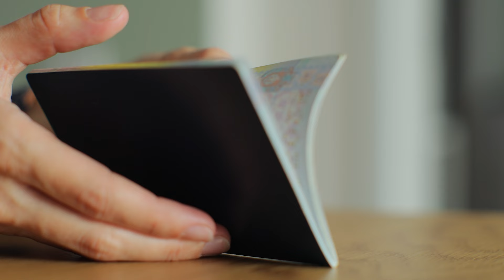Si llegue con Visa de Turismo, ¿cómo me puedo quedar en Estados Unidos?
¡Gracias por tomarte el tiempo de ver nuestro video! En nuestro canal, compartimos información y noticias de inmigración con frecuencia, y esta información puede ser beneficiosa tanto para ti como para tus seres queridos.

Para mayor información, o si te interesa sacar una cita, visítanos

- FAVOR DE NO TOMAR DECISIONES SOBRE SUS CASOS UTILIZANDO INFORMACIÓN EN ESTOS VIDEOS;
- CADA CASO ES DIFERENTE Y ES NECESARIO HABLAR SU CASO ESPECIFICO CON UN ABOGADO DE INMIGRACIÓN.
- El ver este video NO forma una relación de abogado-cliente, es necesario sacar una cita con un abogado y hablar en persona.
- Notarios, paralegales quienes una vez trabajaron con un abogado, gestores de documentos, y trabajadores en oficinas de multiservicios o impuestos NO son abogados y por más que te digan, NO son personas autorizadas para ejercer en el área de leyes de inmigración.
- Recomendamos siempre hablar en persona con un abogado de inmigración.